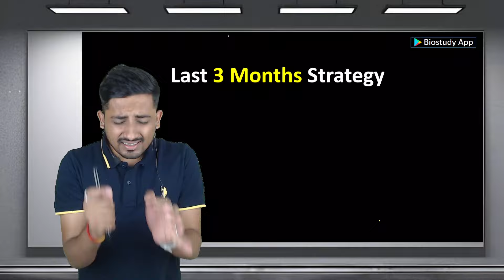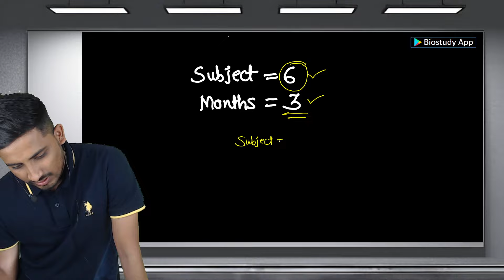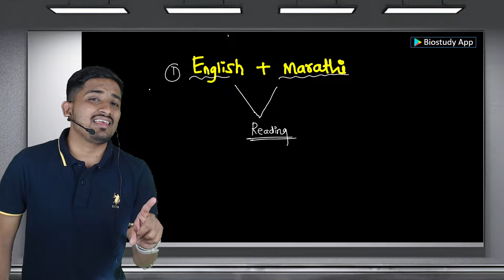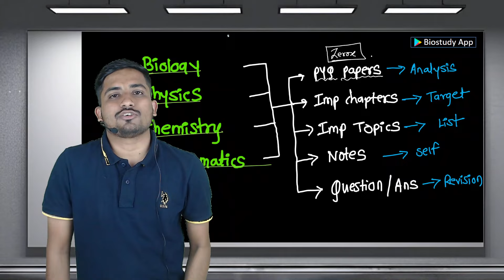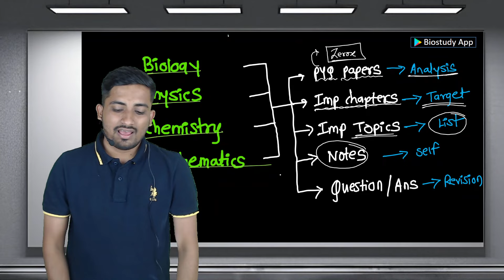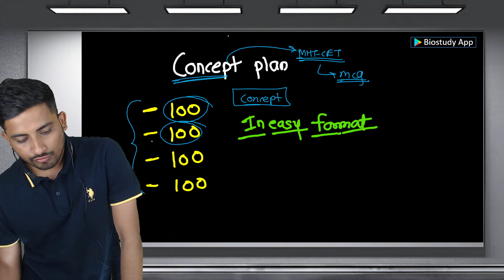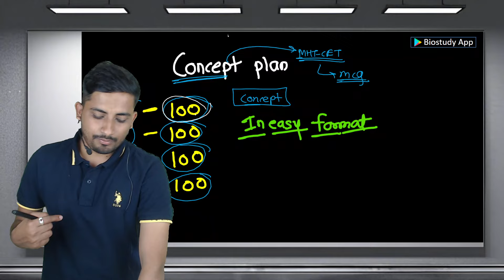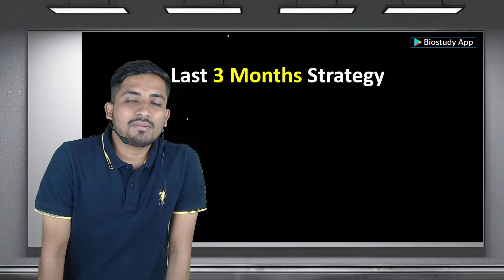November से पढकर Top कर दोगे 🤓 how to prepare for board exam class 12|boards preparation tips 12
🛑 Biostudy App For Live Classes, Notes and Test Series